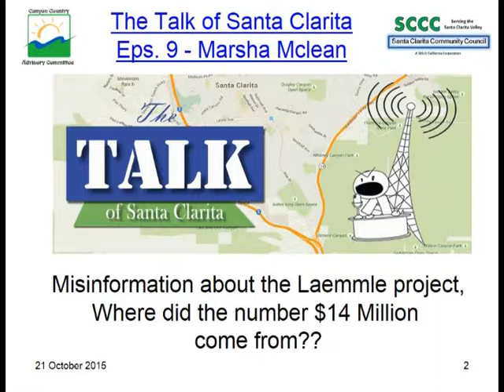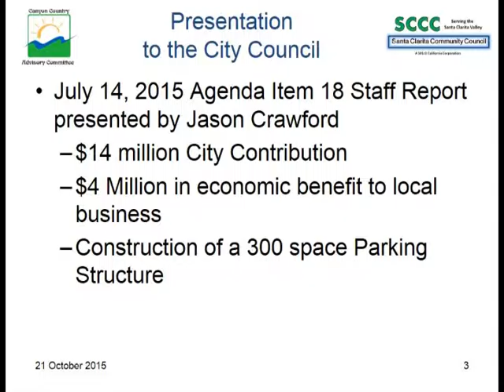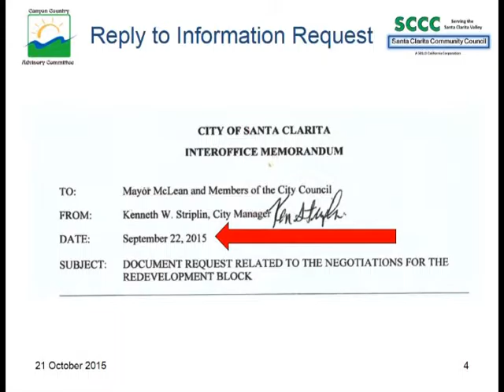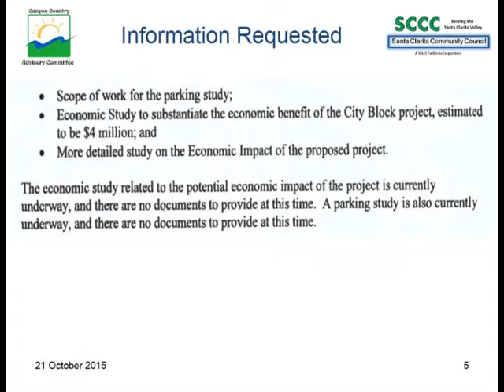CCAC102115ShortLaemmleUpdateMP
Short Laemmle Theater Project update.  Should the City of Santa Clarita provide this project with a $14,000,000 subsidy??  Presented by Alan Ferdman, Chair CCAC, at the October 21, 2015 Canyon Country Advisory Committee Meeting, held in the Mint Canyon Moose Banquet Room, 18000 Sierra Highway in Canyon Country, 91351